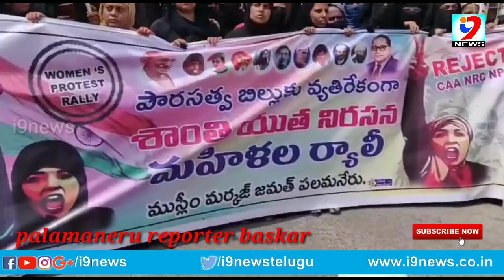చిత్తూరు జిల్లా పలమనేరు NRC బిల్లులకు వ్యతిరేకంగా నినాదాలు చేసిన ముస్లిమ్స్ మహిళలు